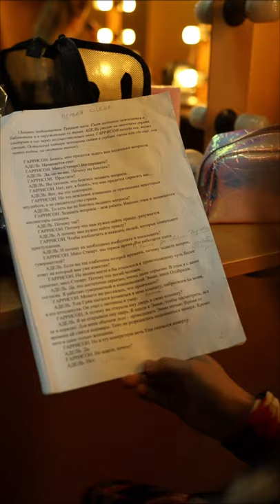Бекстейдж спектакля «О чем молчат женщины» / Freedom Hall 11.06.2021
Екатерина Кистень, Сергей Кияшко, Анна Кузина, Лилия Цвеликова, Анастасия Блажчук, Ольга Собко.